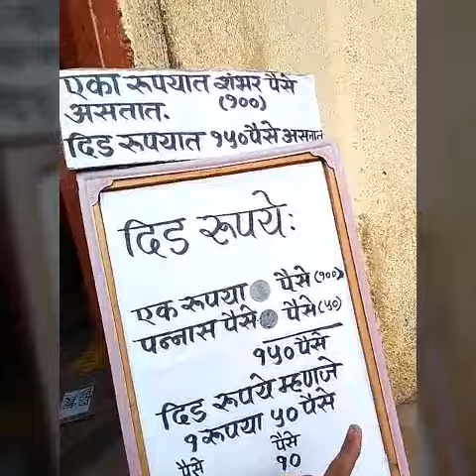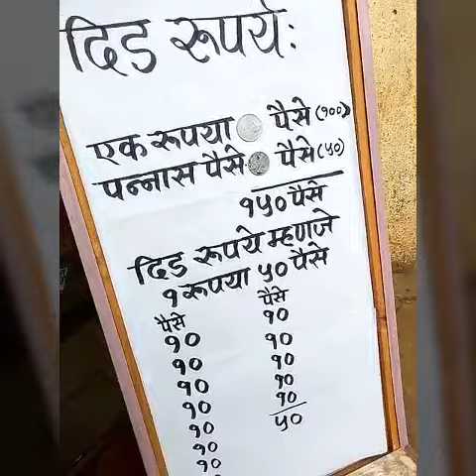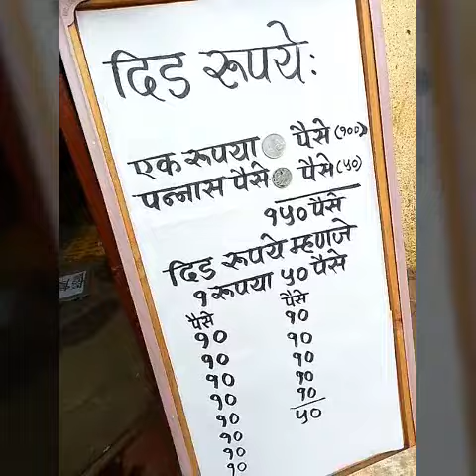दिड रुपये म्हणजे १:५०पैसे